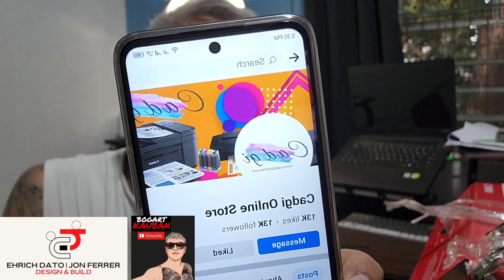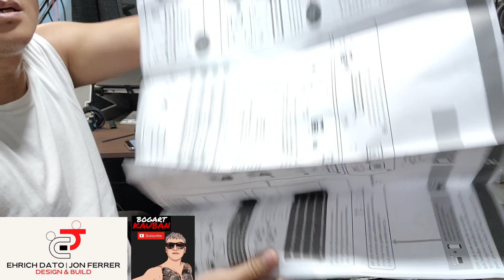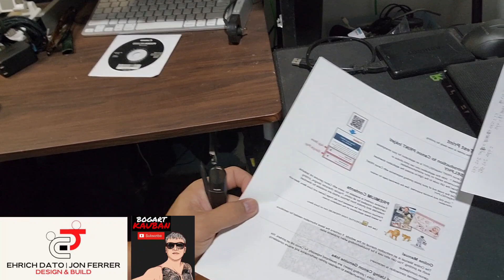affordable canon printer from CADJI ONLINE STORE